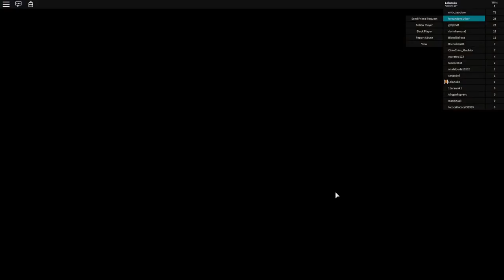Too Much Water || ROBLOX Flood Escape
Hydration! Good ol' hydration! BUT this is a bit too much! Death by drowning! Not fun!